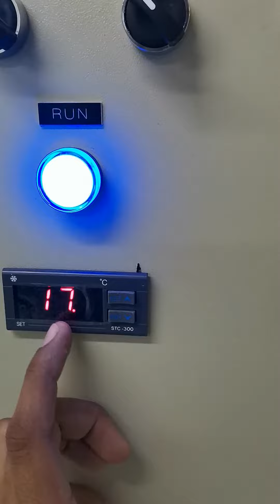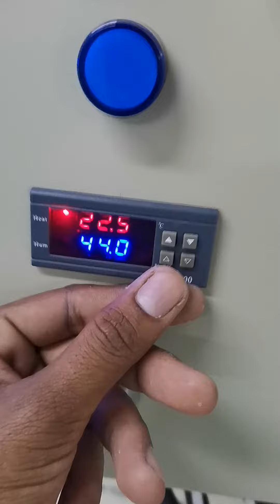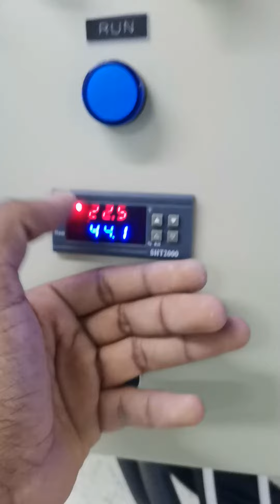temperature, humidity Sitting for wheat (gandam) room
this is all control system for wheat (gandam) room , temperature control sytem and humidity controller . water ,lighting control , all work on auto mode .